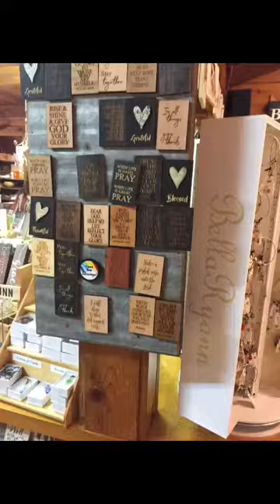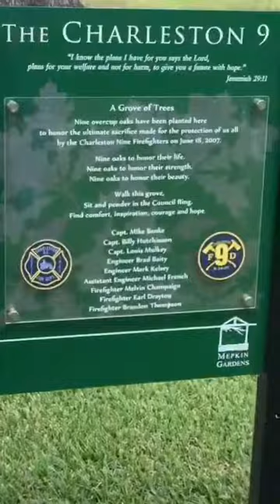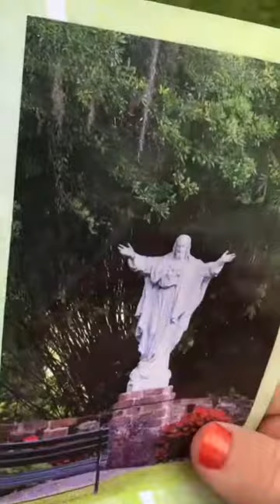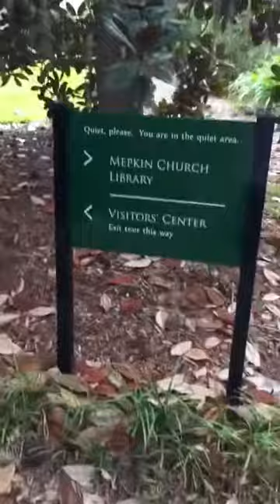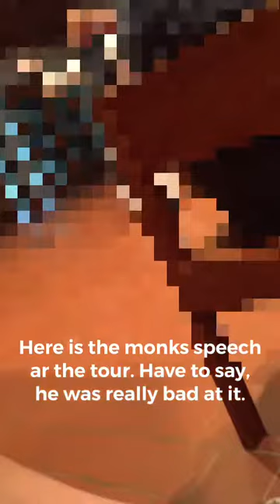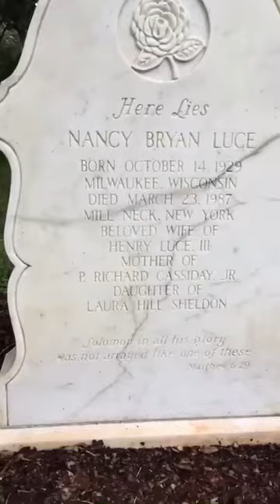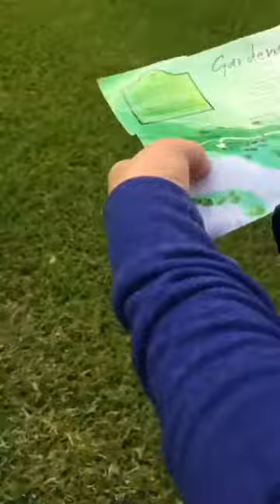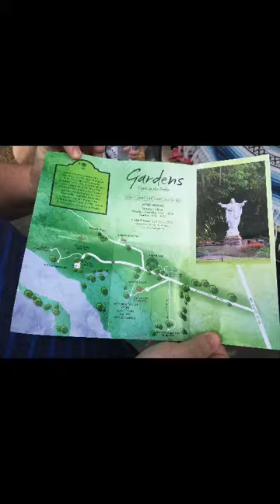HISTORY VLOG # 1| John Laurens’ Grave and Mepkin Abbey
We had such a fun time at Mepkin’s abbey! Thanks a lot for watching!